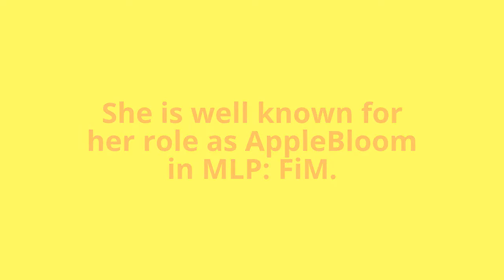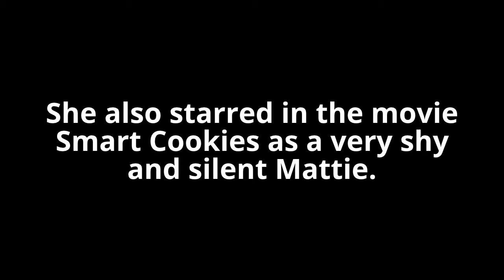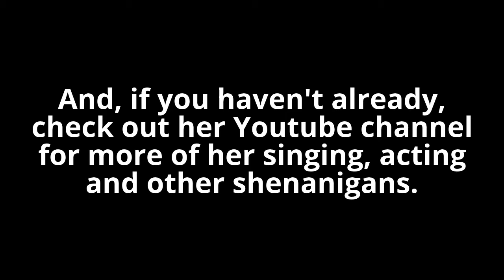Happy Birthday, Michelle Creber!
I uploaded this in June so I can get the channel link annotation out of the way.